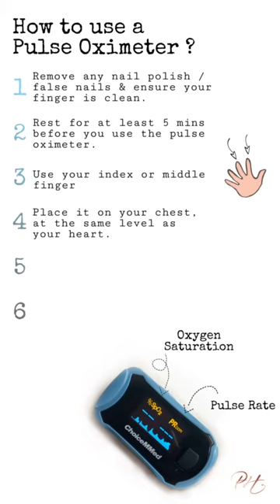ఆక్సీమీటర్‌ను ఇలా వాడాలి | Pooja Hegde Teaches the Right Way to Use Oximeter - Orange Media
NOTE